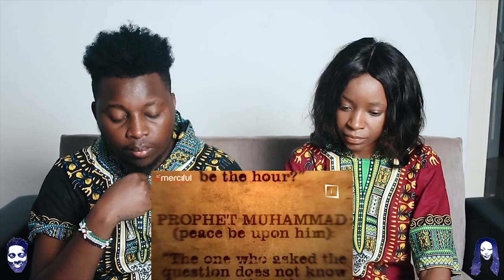The Sun Rising From the West - Mindblowing Cosmological Event REACTION VIDEO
🎬 GEAR WE USE 🎙:
CAMERA -

📖 REACTION DEFINITION:

. re·ac·tion
rēˈakSH(ə)n/
noun

Fanny&jessy
Haspolat-lefkosa,via mersin 10,Turkey (cyprus international university)
mersin, turkey,99010